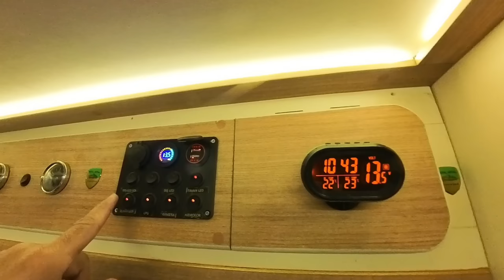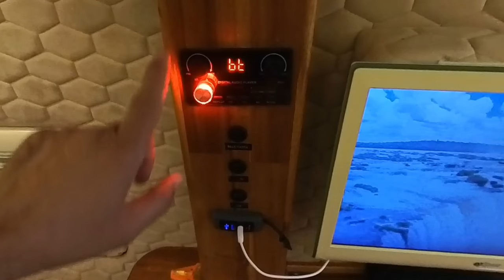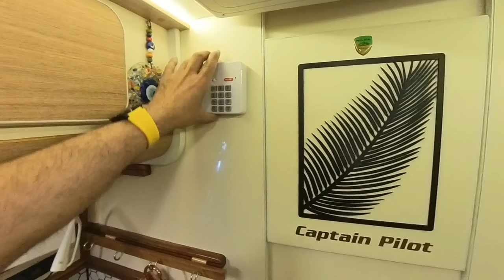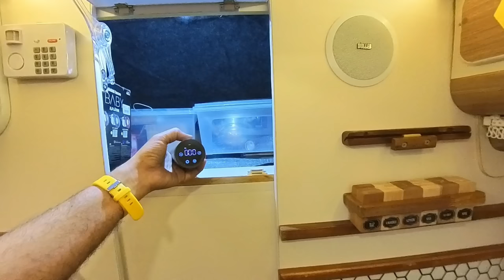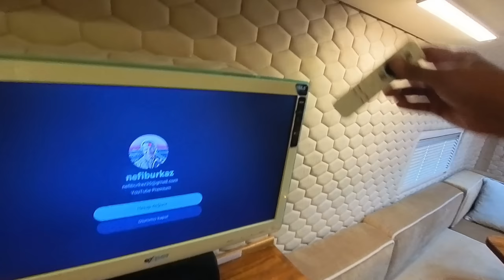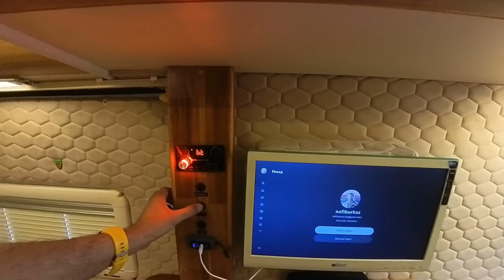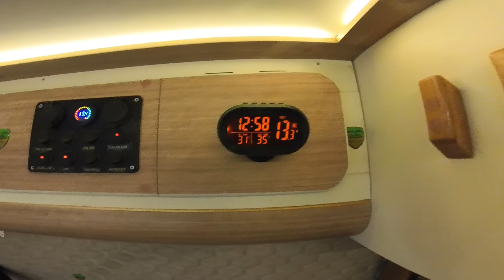FORD TRANSİT KARAVAN NASIL YAPILIR, NELER OLMALI NELER OLMAMALI, KÜÇÜK DOKUNUŞLAR , ÖNERİLER..